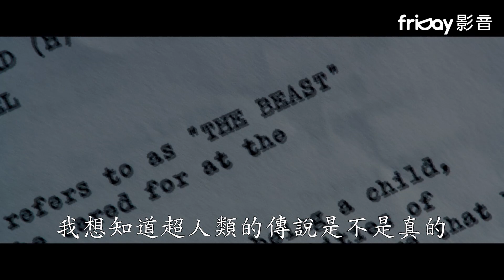friDay影音｜《異裂》繼《驚心動魄》與《分裂》的驚悚第三部曲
本片播映內容中有強烈閃光片段，對光敏感者觀賞時請多加留意。

《異裂》是印度裔美國導演奈沙馬蘭繼《驚心動魄 (美)》與《分裂》的驚悚第三部曲，延續著《分裂》的結局，卡司將有布魯斯威利、山繆傑克森、詹姆斯麥艾維、安雅泰勒喬伊一起參與演出。

大衛開始尋找與調查「野獸」凱文的一切，而「玻璃先生」手上則握有這兩位異能者極關鍵的秘密…

布魯斯威利、山繆傑克森與詹姆斯麥艾維等人將回歸詮釋超能的大衛鄧恩、超高智能的「玻璃先生」伊利亞普林斯與擁有24個人格的「野獸」凱文。

奈沙馬蘭為了《異裂》的正邪對立舖哏長達二十年，當時他在為《驚心動魄》編寫劇本時，就堅持自己的信念，就是所謂的善惡絕對不僅存在漫畫世界裡，這世界有著極大的惡，同時就存在著極大的善。當時他塑造了英雄大衛鄧恩（布魯斯威利飾演），又讓山繆傑克森詮釋的玻璃娃娃伊萊亞成了善用心計的壞人，但十六年後，他又在《分裂》裡塑造更大的惡角凱文克倫姆（詹姆斯麥艾維飾），他因幼時受創，成長後患有多重人格，至少有23種不同性格，第24個則是具有非人類人格的「野獸」。而《異裂》讓極大的善大衛鄧恩和極大的惡凱文，有了交手的機會。